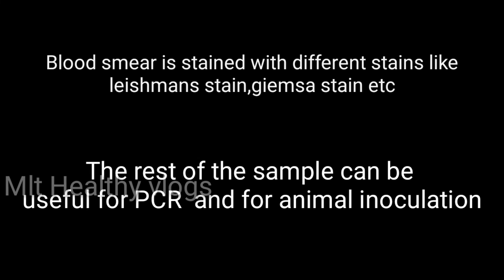Buffy coat smear preparation|Bscmlt Dmlt|Mlt healthy vlogs|Theory explained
Buffy coat smear preparation|Bscmlt Dmlt|Mlt healthy vlogs|